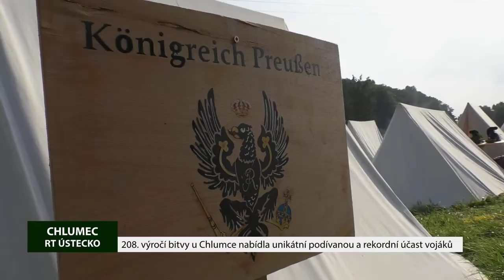CHLUMEC: 208. výročí bitvy u Chlumce nabídlo unikátní podívanou a rekordní účast vojáků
Nejvýznamnější bitva s napoleonskou armádou na území Čech a jedna z nejkrvavějších bitev 19. století to je bitva u Chlumce, Varvažova a Přestanova. 208. výročí bitvy a hlavní připomínka se odehrála v sobotu 4. září na v Chlumci na poli Pod Horkou.